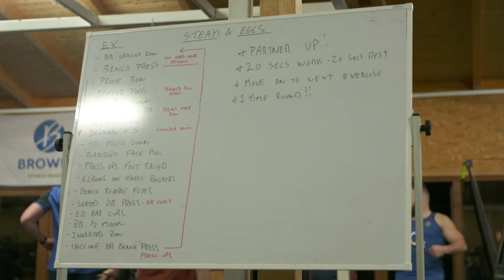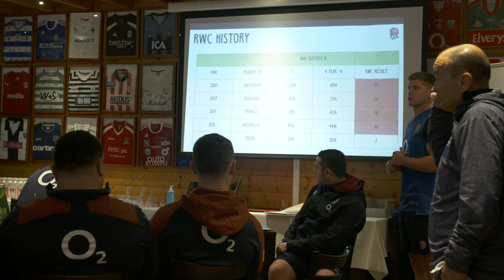The Next Level: Season 1, Episode 1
O2 Inside Line | Go behind the scenes as Eddie and the squad prepared for the opening round of the Guinness Six Nations, new faces were welcomed into the team and the side travelled to Paris to face France.